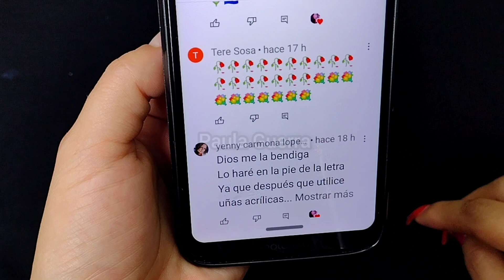CÓMO HACER MI CÓCTEL ESPECIAL NATURAL PARA UÑAS QUEBRADIZAS Y CUTÍCULAS FEAS [BELLAS RÁPIDO]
CÓMO HACER MI CÓCTEL ESPECIAL NATURAL PARA UÑAS QUEBRADIZAS Y CUTÍCULAS FEAS [BELLAS RÁPIDO] @PAULAGUERRA